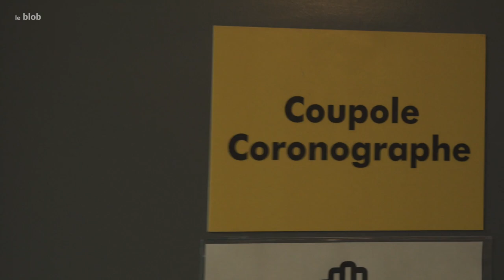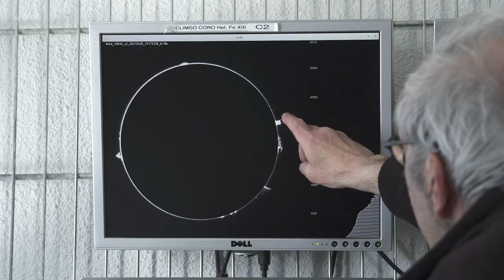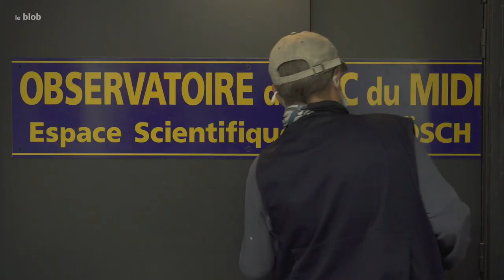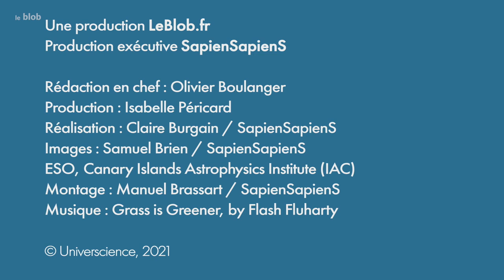Science participative au sommet | Reportage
L’observatoire pyrénéen du Pic du midi s’est ouvert au grand public dans les années 90. Mais il accueille également une soixantaine d’astronomes bénévoles passionnés recueillant des données sur le Soleil. Sans eux, impossible de réaliser ces observations continues de la couronne solaire !

Réalisation : Claire Burgain
Production : Universcience, SapienSapiens 2021